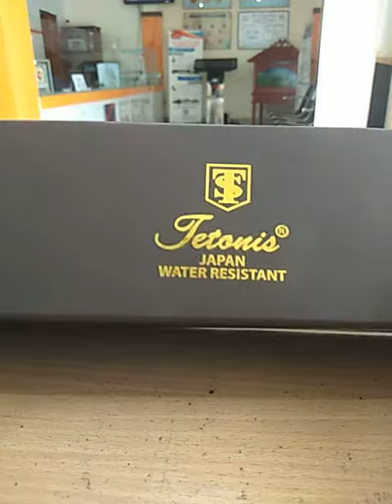jam tangan tetonis 6036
Kualitas : Original
Diameter : 4,7
Tali : Stainless
Fitur : Tanggal, chrono stopwatch
Mesin : Baterai
Water resistant untuk berenang/ menyelam